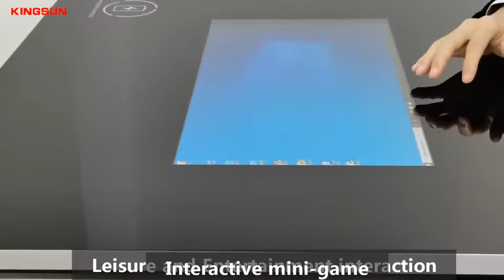Digital living room smart coffee table touch screen android RK 3288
Latest Technology is here at Amonet, Get your Digital living room smart coffee table touch screen android RK 3288 today at affordable price and shipping